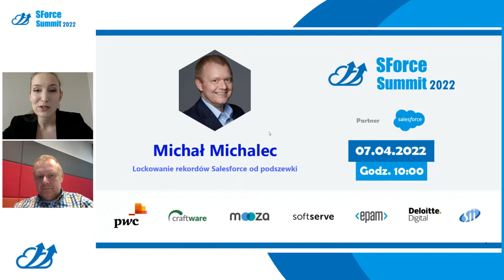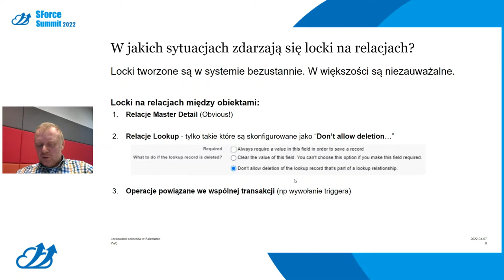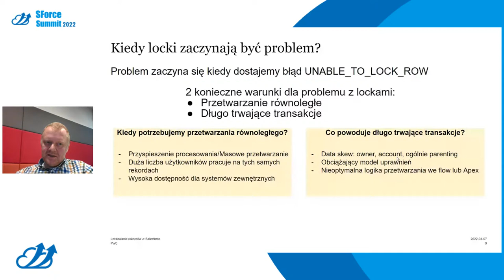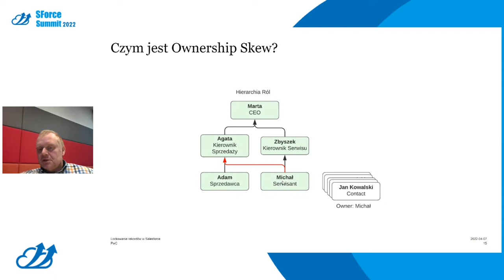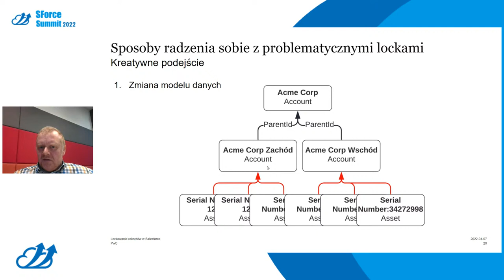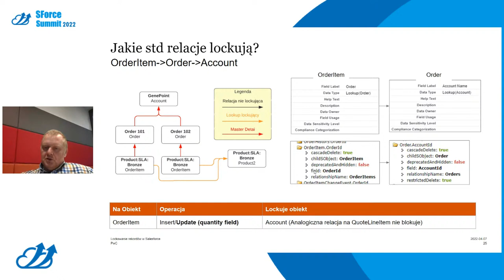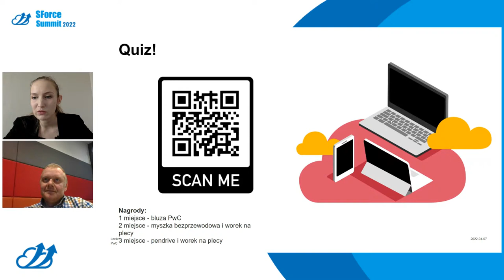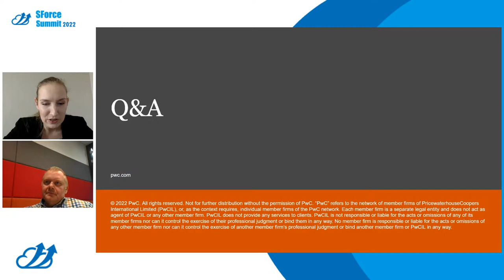🌨 Lockowanie rekordów Salesforce od podszewki – Michał Michalec